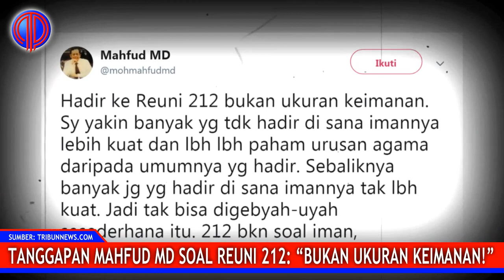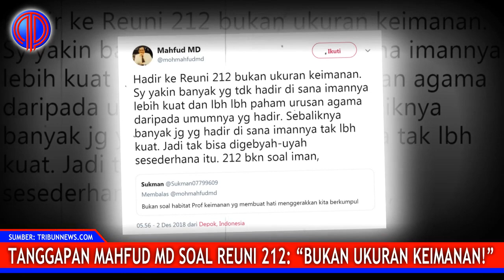Makjlebb!! Mahfud MD Soal Reuni 212: "Bukan Ukuran Keimanan!"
Mantan Ketua Mahkamah Konstitusi (MK), Mahfud MD, angkat bicara soal reuni 212 yang berlangsung di Monumen Nasional (Monas), Jakarta, Minggu (2/12/2018).

Menurut Mahfud MD, ukuran keimanan tidak bisa ditentukan dari hadir atau tidaknya di acara reuni 212. Pernyataan tersebut disampaikan oleh Mahfud MD melalui kicauan Twitter, Minggu (2/12/2018).

Pernyataan tersebut merupakan tanggapan Mahfud MD dari netizen yang mengatakan bahwa yang datang di acara reuni 212 digerakkan oleh keimanan.

"Bukan soal habitat prof, keimanan yang membuat hati menggerakkan kita berkumpul," tulis Sukman di akun teitternya, pada Minggu, 2/12/2018.

Mahfud MD tidak sepakat dengan pernyataan netizen tersebut yang dianggap terlalu over-generalisir. Ia juga secara tegas menyampaikan, acara reuni 212 tersebut bukanlah persoalan iman.

"Hadir ke Reuni 212 bukan ukuran keimanan. Sy yakin banyak yg tdk hadir di sana imannya lebih kuat dan lbh lbh paham urusan agama daripada umumnya yg hadir. Sebaliknya banyak jg yg hadir di sana imannya tak lbh kuat. Jadi tak bisa digebyah-uyah sesederhana itu. 212 bkn soal iman," tulis Mahfud MD di akun twitter pribadinya, @mohmahfudmd, Minggu, 2 Des 2018.